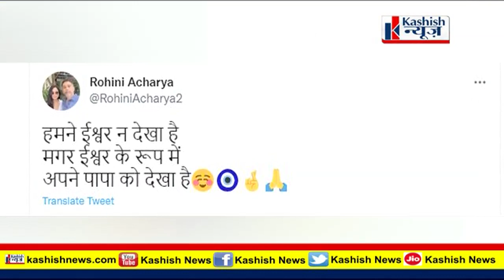Lalu के Opration के पहले बिटिया हुई इमोशनल, Tejashwi भी पापा की सेवा करने पहुंच रहे Singapore